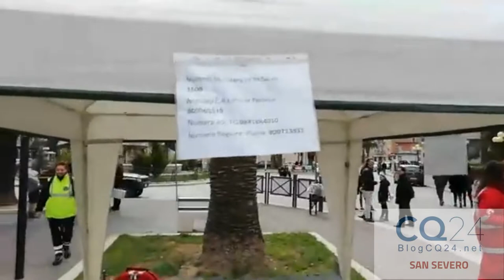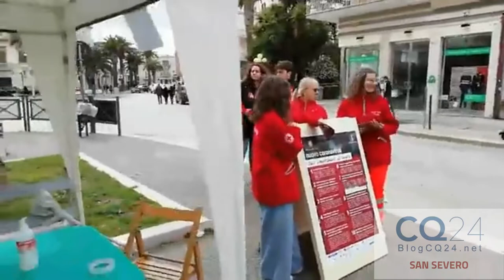San Severo,1 marzo 2020 informazione del nuovo coronavirus, gazebo di piazza Incoronazione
La giornata di domenica 01 marzo 2020 è stata dedicata alla distribuzione di volantini con riportato i “10 comportamenti da seguire”.

I promotori di questa giornata sono stati: l’Assessore Mario Marchese del Comune di San Severo e il Vice Presidente del Consiglio del Comune di San Severo Enrico Pennacchio, in collaborazione con la Consulta delle Associazioni di San Severo, la Croce Rossa Italiana Comitato di San Severo – Torremaggiore, le organizzazioni di Volontariato di Protezione Civile Radio Club San Severo e la CONGEAV San Severo e il Dirigente Responsabile S.S. URP ASL FG dott.ssa Rachele Cristino. I volontari inizieranno a divulgare materiale nelle scuole, attività commerciali e pubblici uffici, affinchè la cittadinanza rimanga costantemente aggiornata e rispetti le regole del Ministero della salute.